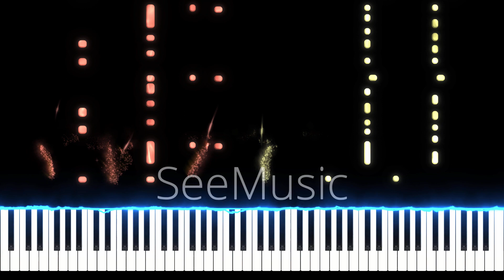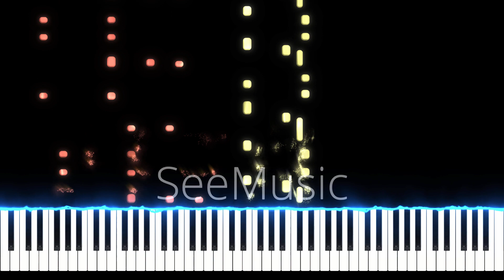Bauklotze - [ArMe] piano tutorial (Attack on Titan)